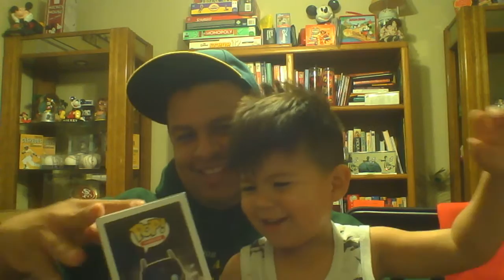AAOK From OMG Chris - Thank You!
AAOK From the one and only OMG Chris. Man Chris is so thoughtful, and giving. Really knows how to make a guy feel humbled, Thank you so much for your kindness and generosity my friend!